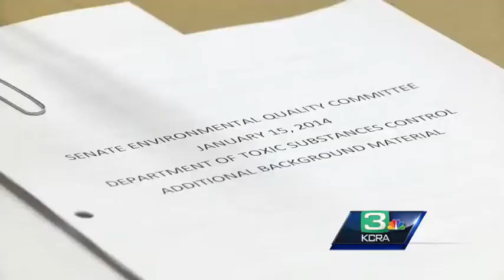Toxic disposal oversight falls short in California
The director of the Department of Toxic Substances Control said Wednesday in a Senate subcommittee that the agency is antiquated and needs a total overhaul.